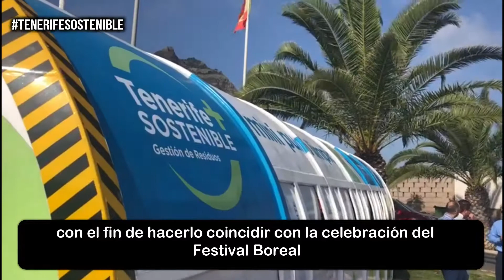Instalación minipunto limpio en Los Silos